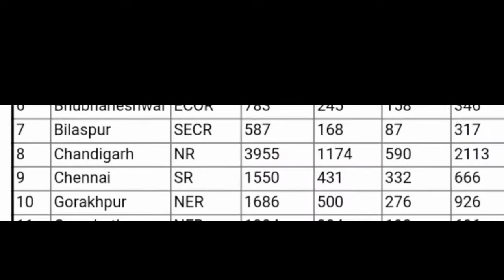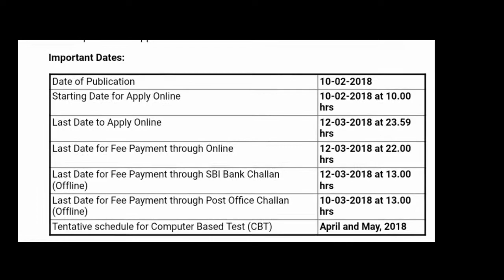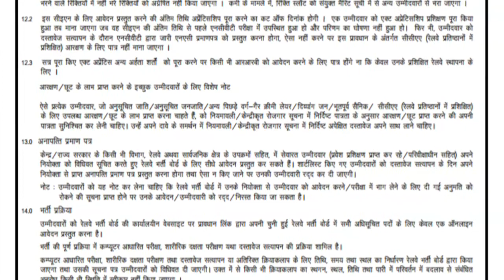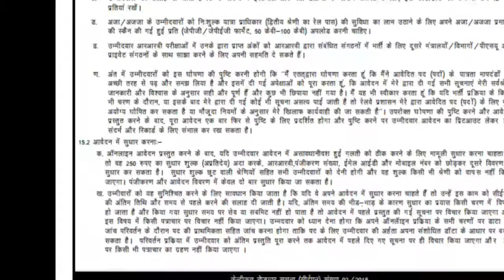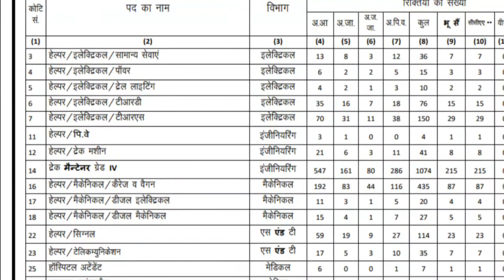rrb group d 2018 || rrb group d 62907 post